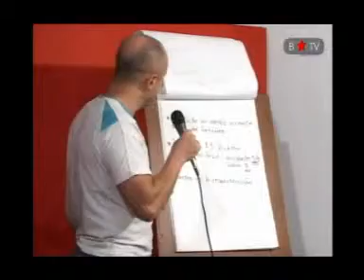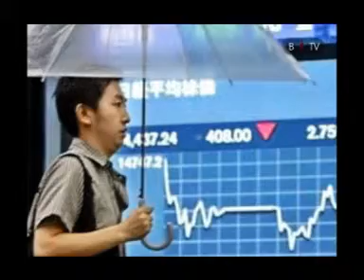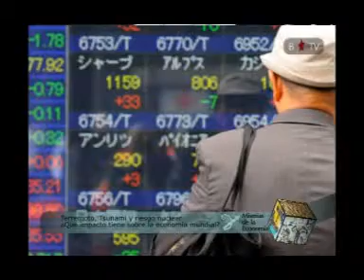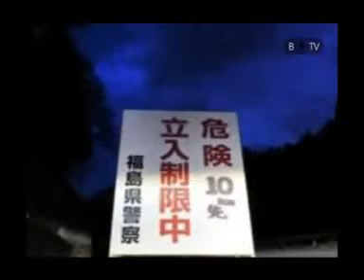Miserias de la Economía. Programa emitido el 30/03/2011 (bloque 3/3)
Miserias de la economía. Un programa de economía crítica pero también de crítica a la economía.
En este programa, emitido el 30/03/11: ¿Cuál es el verdadero impacto de la guerra de Libia y la catástrofe de Japón sobre la economía mundial?
Con la conducción de Eduardo Lucita (EDI, Economistas de Izquierda) y colaboración de Guillermo Caviasca (BTV).